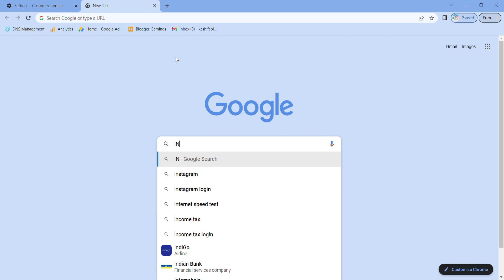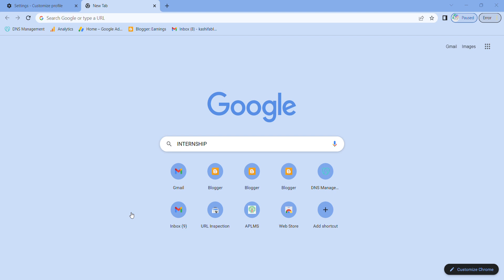Internship for Software side Degree_internship_updates Degree_internship_for_Software-engineer